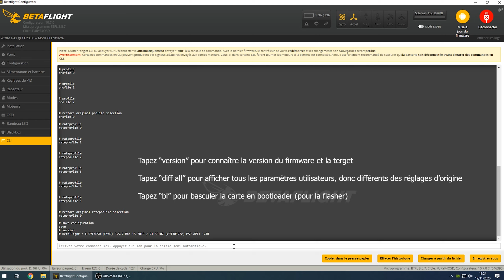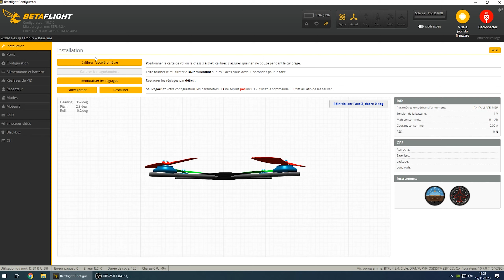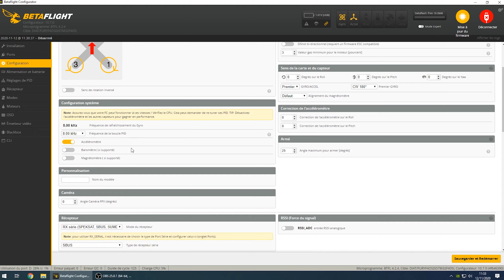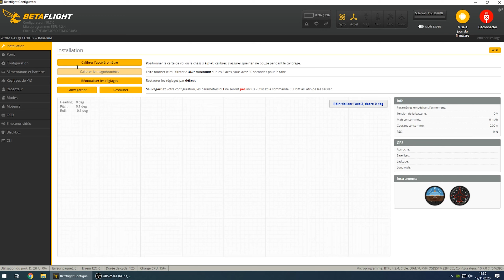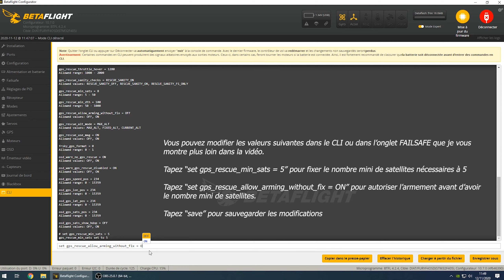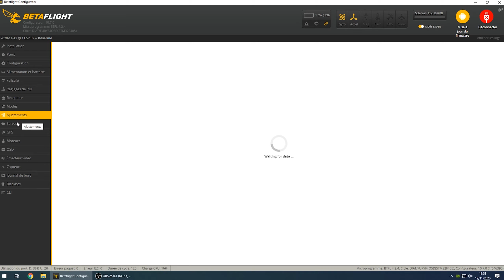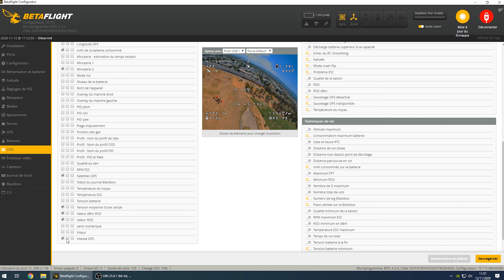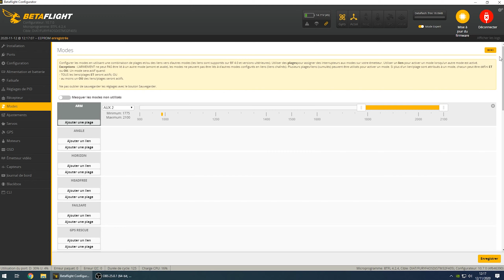Betaflight 4.2 - premiers pas, configuration avec un gps et rx crossfire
Betaflight 4.2 - premiers, configuration avec un gps et rx crossfire

Voici un tuto qui se veut "simple", en tout cas je l'espère. J'essaye de passer en revue les étapes de configuration de votre FC sous betaflight dans les grandes lignes en partant du flashage du firmware.
Je n'aborde pas le filtre RPM dans cette vidéo, ni le remapping moteur mais ça fera l'objet d'une autre vidéo.

N'hésitez pas à utiliser les liens ci-dessous pour regarder directement le chapitre, la partie de la vidéo qui vous intéresse.

0:00 • Introduction
0:26 • Début du tuto
1:29 • Target et flasher la FC
5:07 • Début de la configuration
6:13 • Port
8:17 • Configuration
15:06 • GPS
15:38 • GPS dans le CLI
18:13 • Alimentation
19:17 • Failsafe
21:07 • Réglages PID
23:14 • OSD
27:31 • Emetteur vidéo
28:19 • Récepteur
28:48 • Modes